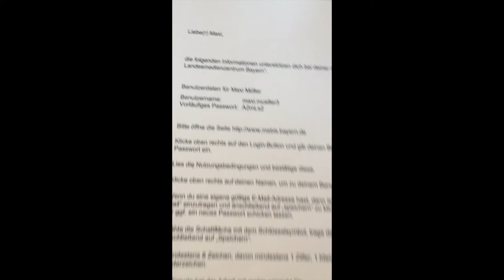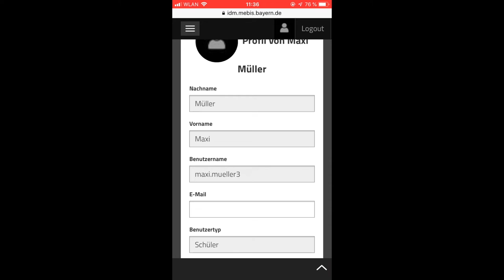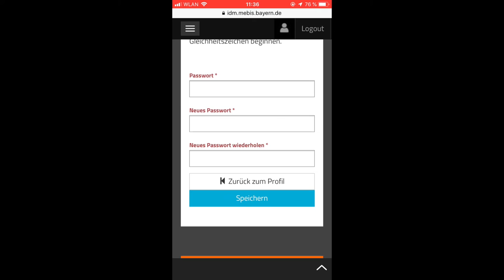Schüleranmeldung in Mebis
Hier erfährst Du, wie Du Dich mit einem Accoutbrief in Mebis anmelden kannst und Dein Passwort änderst.